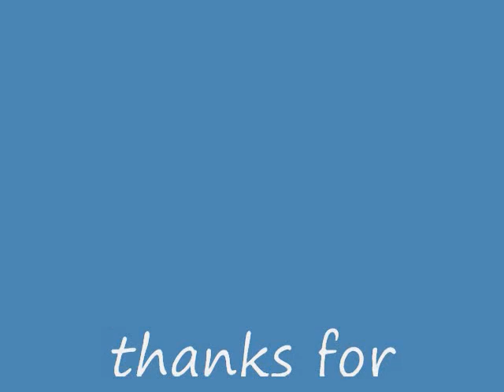tribute to krazywolfie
this video is a tribute to krazywolfie